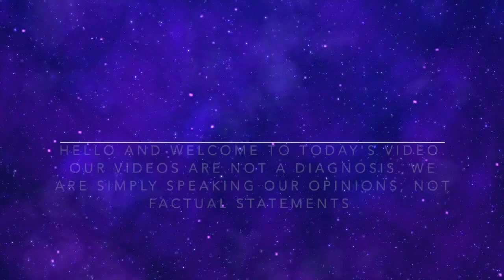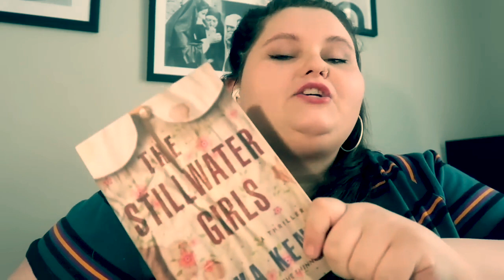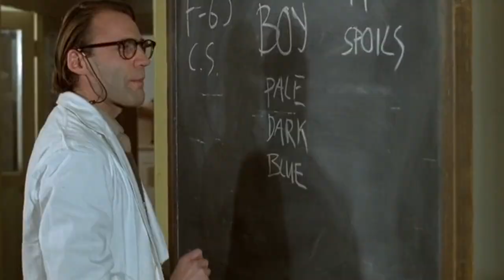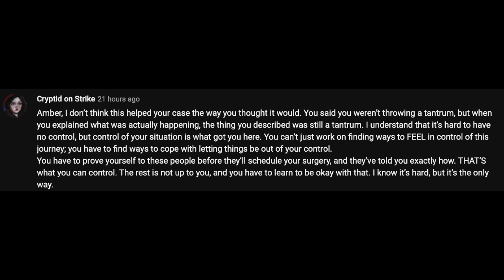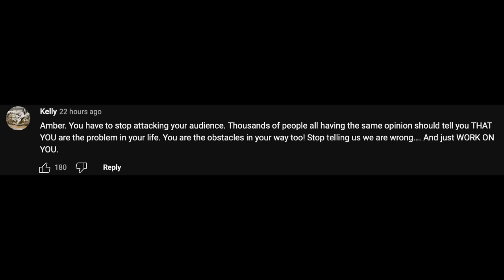Amberlynn Reid has narcissistic rage and lectures us again